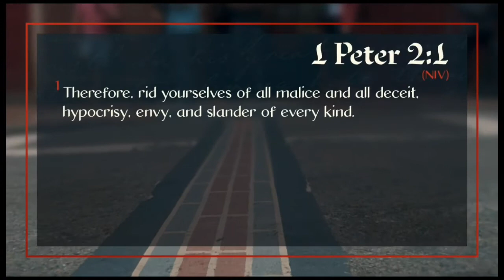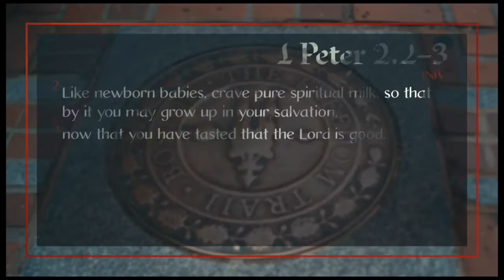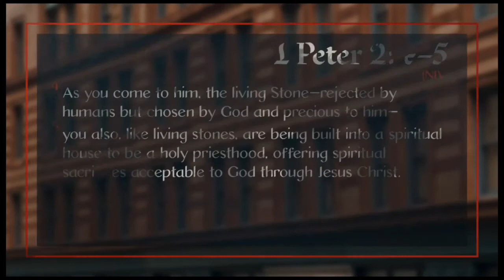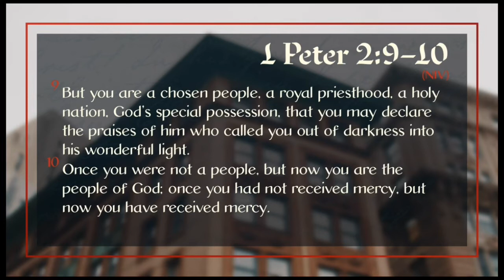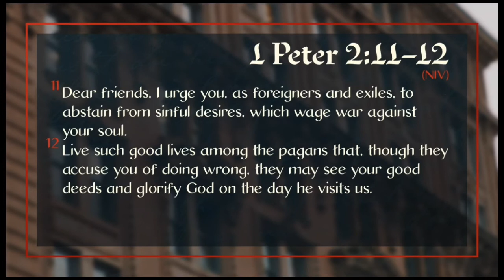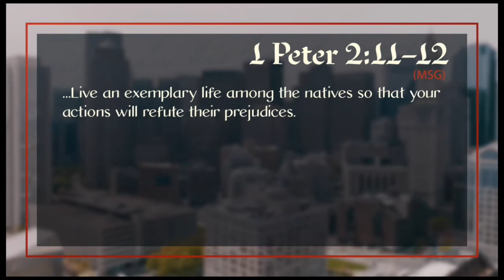1 Peter 2